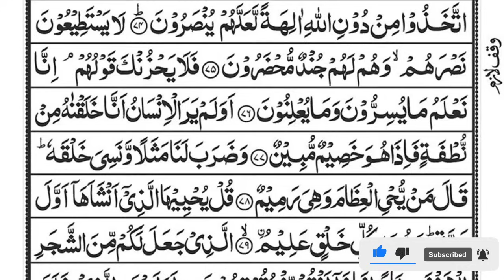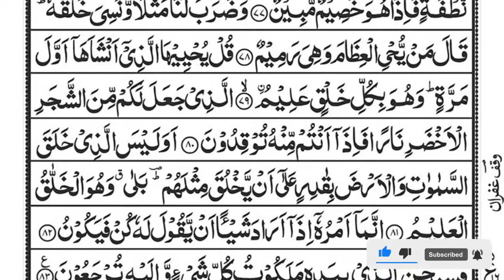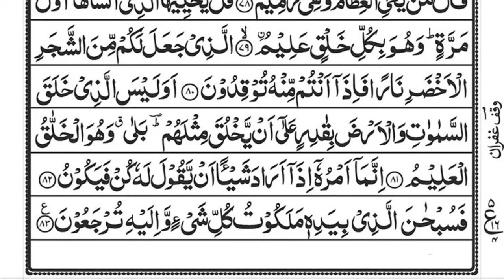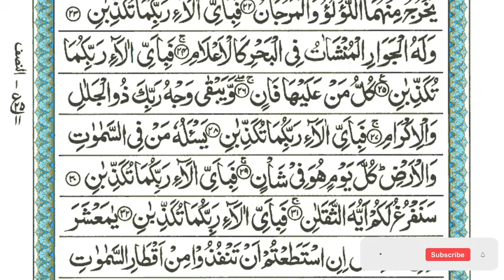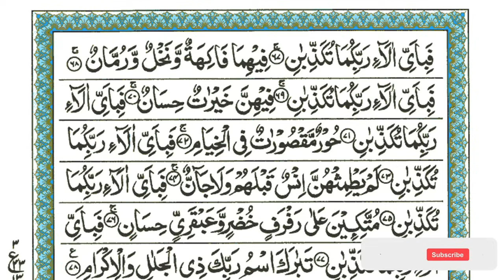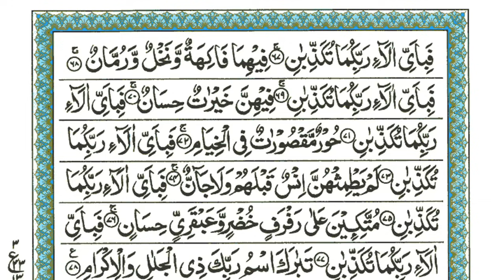Surah Yaseen | Yasin | Episode 328 | Daily Quran Tilawat Surah Yasin Surah Rahman Surah yasin yaseen